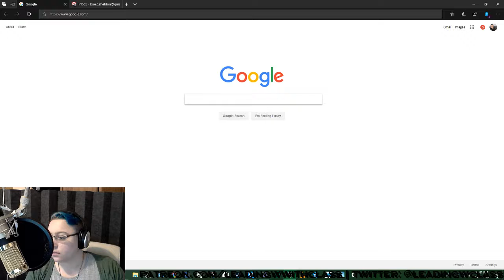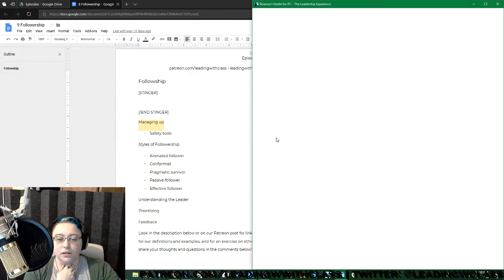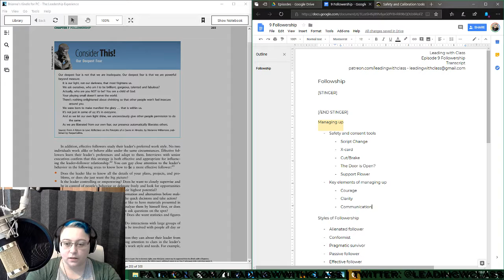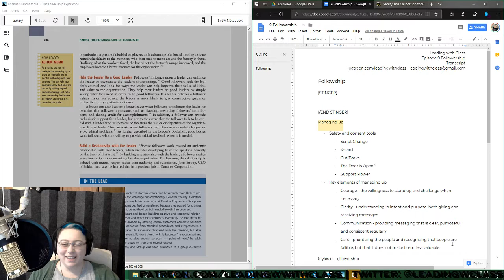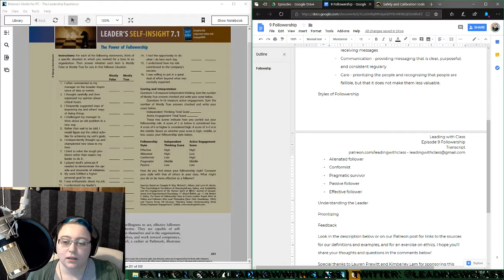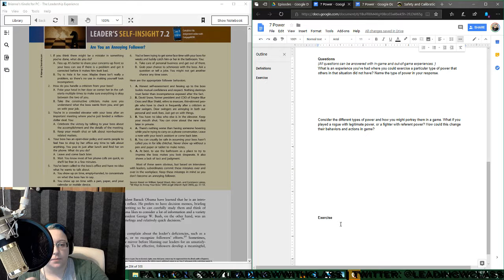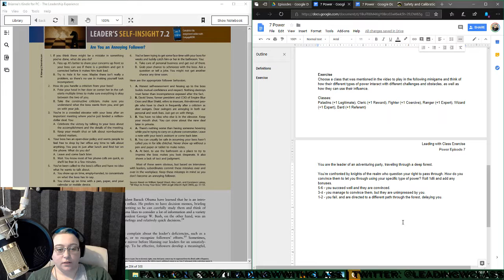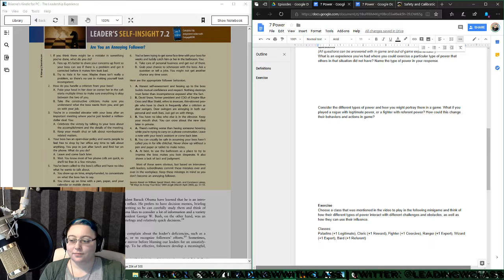Stream: Followership & Power Work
Brie did a stream on Twitch.tv/BrieBeau working on the followership episode and the power exercise (11/07/2018). They try to meet each week on Twitch to answer your questions and share progress on production!

Brie uses Richard L. Daft's The Leadership Experience (2015) as a resource for the show, and it's on screen in this episode.

Follow us on:
for previews of our content and to get involved!